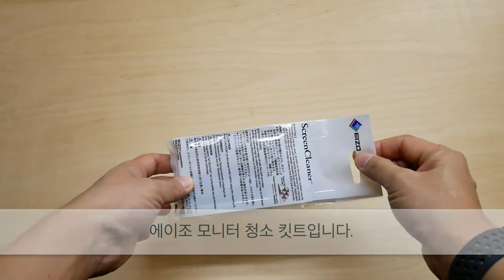OpenBox EIZO 모니터 청소 키트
EIZO 에서 공급하는 모니터 청소 키트 입니다. 정확히 잘 닦이고, 흔적이 잘 남지 않습니다.